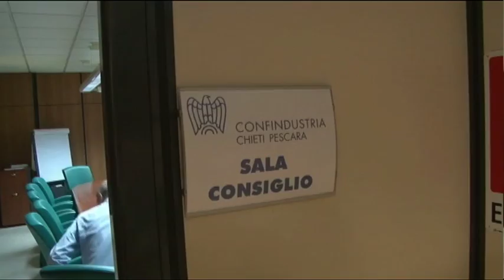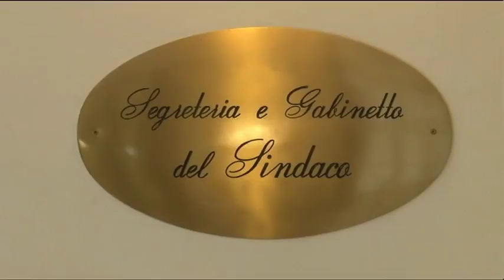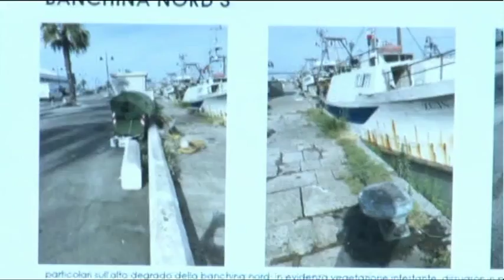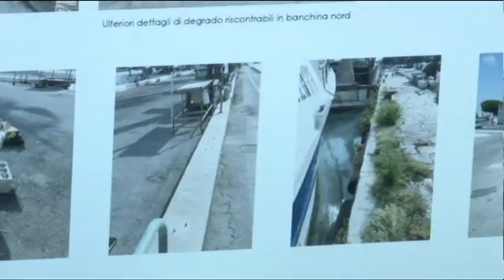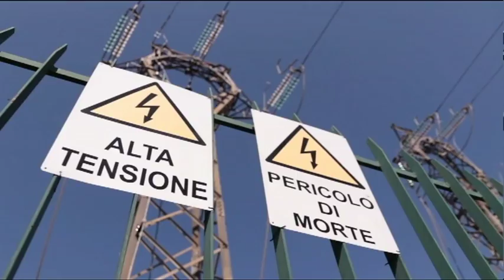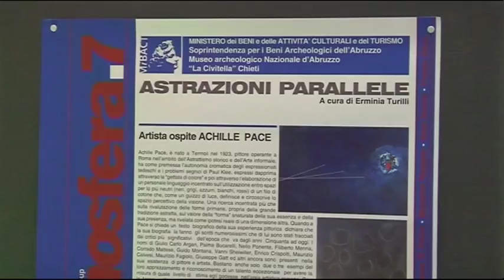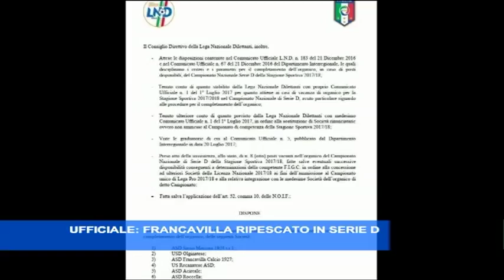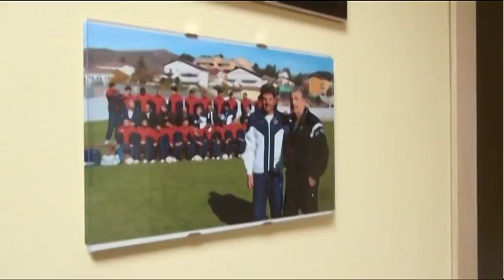TgSei edizione delle 14 mercoledì 2 agosto 2017